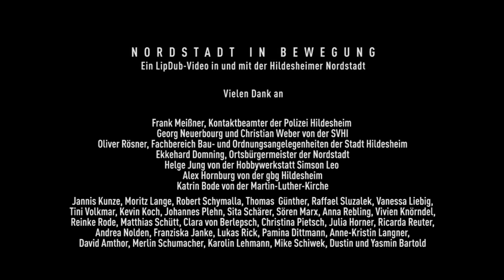NORDSTADT IN BEWEGUNG - Ein LipDub-Video in und mit der Hildesheimer Nordstadt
Das Lipdub-Video „Nordstadt in Bewegung" wurde am 1. Juli 2012  auf den Straßen der Hildesheimer Nordstadt gedreht. An dem Video beteiligten sich rund 400 Menschen unterschiedlichster Einrichtungen wie Kitas, Schulen, Musik- und Sportvereine, Gemeinden, Begegnungsstätten, Alten- und Pflegeheime sowie zahlreiche Bewohner der Hildesheimer Nordstadt. Für das Video ist eigens der Song „Nordstadt bewegt" geschrieben worden. Mit dem Musikvideo möchte die KulturFabrik Löseke gemeinsam mit der Bevölkerung und den Einrichtungen vor Ort ein Kunstwerk schaffen, das die unterschiedlichsten Menschen zusammenbringt und die Identifikation mit dem Stadtteil stärkt.

REGIE & KONZEPT
Martin Zepter

PRODUKTONSLEITUNG
Aune Stern

MUISIKALISCHE LEITUNG
Siggi Stern

FILMISCHE UMSETZUNG
Anachrom Filmproduktion
Dominik Wiedenmann
Marco Müller
Martin Jehle
Florian Brand

MAKING-OF
Michael Reumann und die KulturwerKer

THEATER- und TANZPÄDAGOGIK
Suse Wessel und Nicole Baumann

AUSSTATTUNG & SZENENBILD
Paula Reissig und Caroline Jansky

AUFNAHMELEITUNG
 Sophia Schroth und Isabel Schwenk

"Nordstadt in Bewegung" ist ein soziokulturelles Projekt des KulturFabrik e.V. in Kooperation mit Nordstadt.Mehr.Wert. Gefördert durch die Stiftung Niedersachsen, das Niedersächsische Ministerium für Wissenschaft und Kultur, die Niedersächsische Lotto-Sport-Stiftung, die Friedrich Weinhagen Stiftung, den Landschaftsverband Hildesheim und die Stadt Hildesheim.